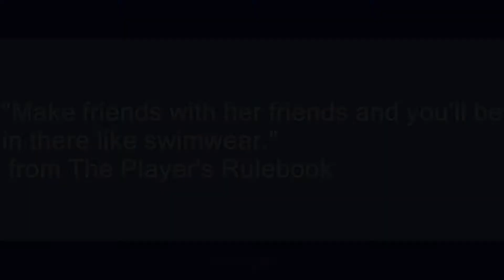in there like swimwear